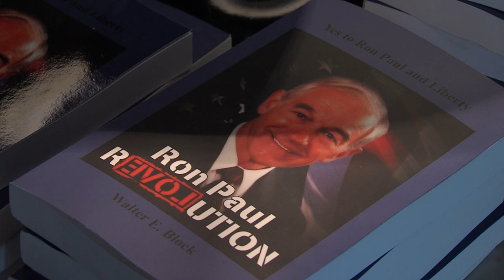Libertarianism 101 | Prof. Walter Block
Professor Walter Block speaking about Libertarianism 101 at the Australian Mises Seminar 2012.